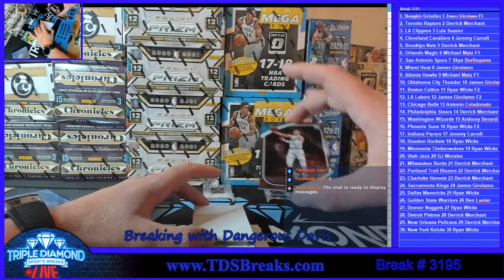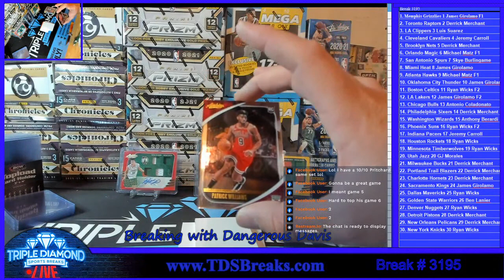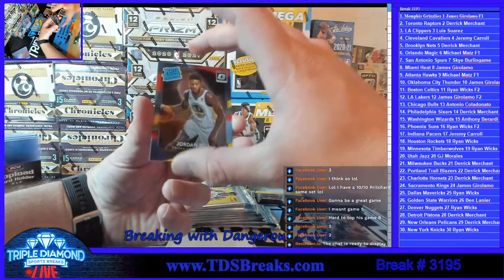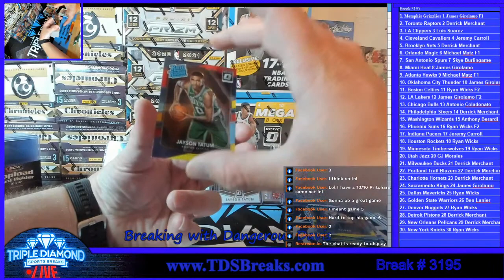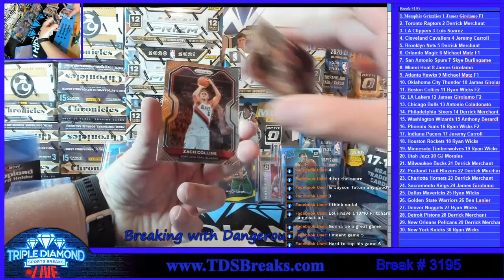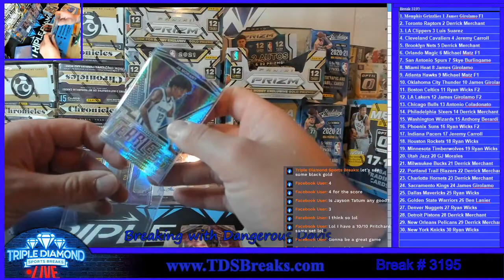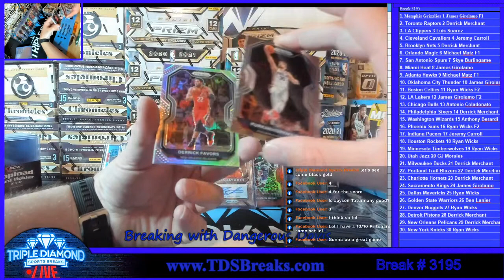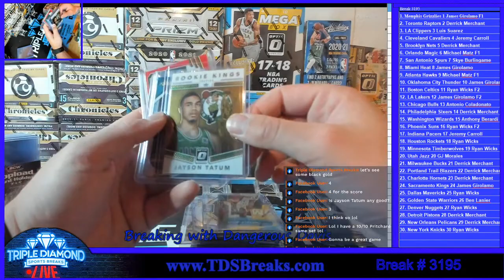Break 3195: 3 Box NBA Mixer